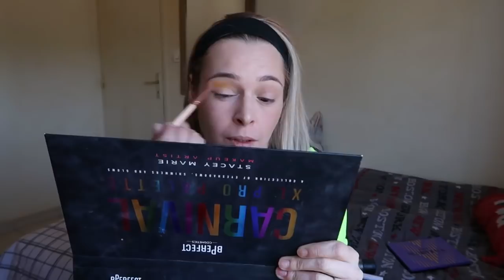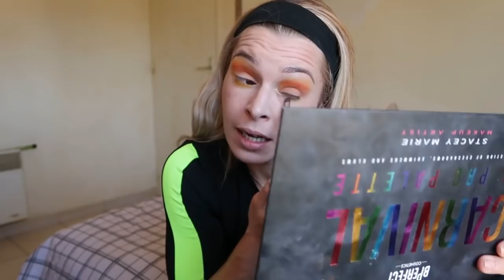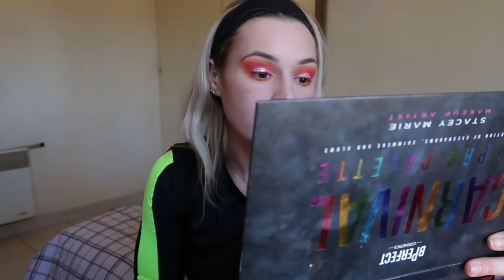IMPRO MAKEUP COIFFURE DISCOURS DE MAKROUT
Bonjour mes sahbis , aujourd'hui on improvise un makeup et une coiffure un peu claquée au sol mais elle est mignonnette , j'espère que ce moment en ma compagnie vous fera du bien !

teint
bb crème misha

Norvina Pro Pigment Palette Vol. 1

6% de cashback avec igraal
carnival pro palette xl
merci si vous passez par mes liens ça me permet de survivre sur cette planète

Anastasia Beverly Hills Riviera Palette d'Ombres à Paupières - Édition Limitée

ils proposent des cours en live et des programmes sont partagés par les coachs

Inscrivez-vous à via mon lien et vous recevrez jusqu'à 34€ de réduction sur votre premier voyage.